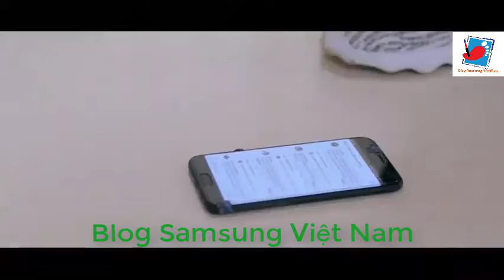Blog Samsung Việt Nam